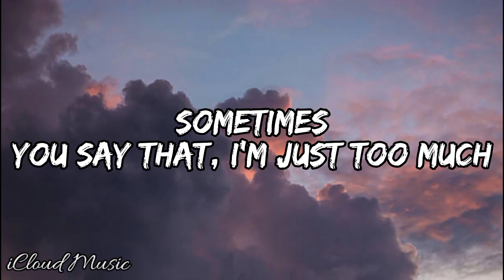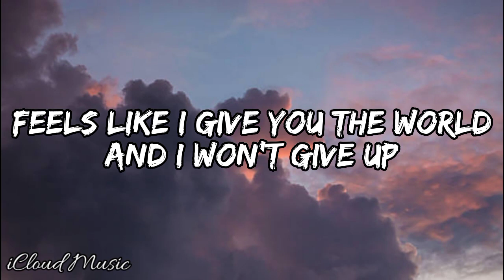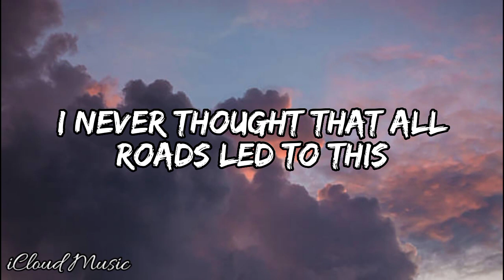Crash Adams - Give Me A Kiss (Lyrics)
🎬 Please don't skip the ads and watch it all

🎤Lyrics: Crash Adams - Give Me A Kiss

Sometimes
I wish that I could just quit
But then the other times
There's nobody better than this
Even though you never listen
And you're always right
And I guess I would've never fit your type

Except for that first night
We're two kids under that moonlight
We ate McDonalds at midnight
Became the best of friends
I remember our first time
In Barcelona
That morning I was so hungover
I never thought that all roads led to this
So give me a kiss

Sometimes
You say that, I'm just too much
Feels like I give you the world and I won't give up
Oh, I never listen
And I take too long (and I take too long, and take too)
And I guess I would've never fit your song

So give me a kiss (give me a-)
Give me a kiss
Give me a kiss (give me a-)